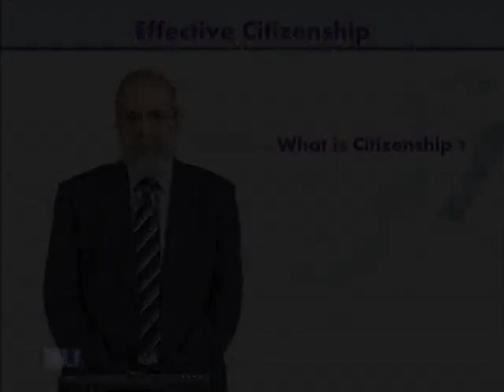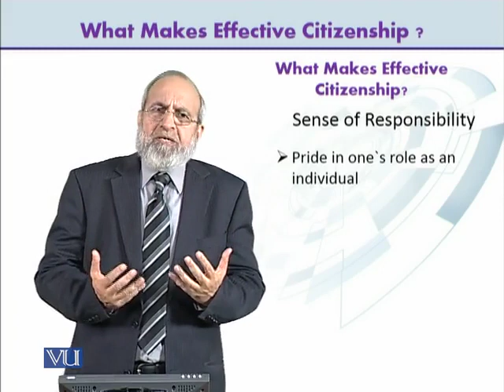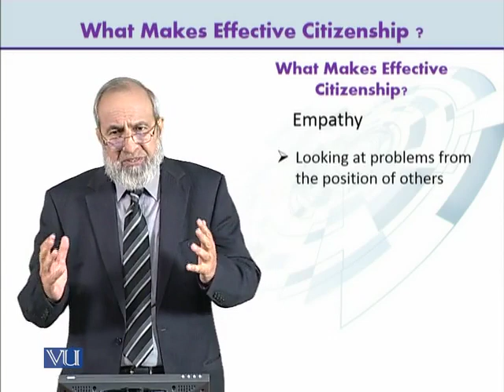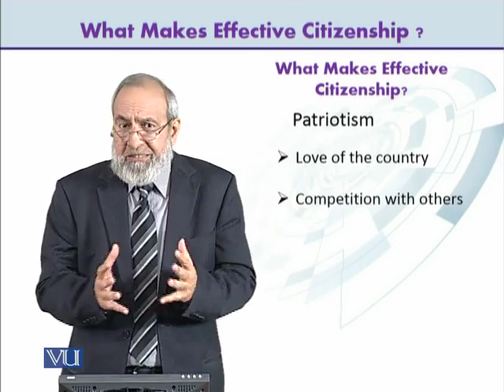ETH100_Topic002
ETH100 - Effective Citizenship